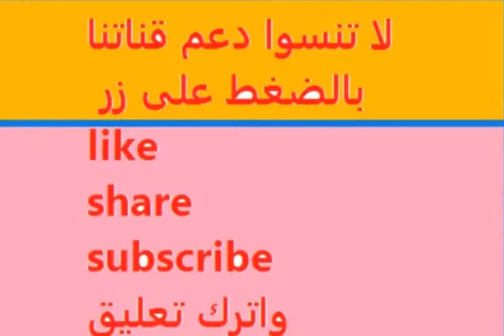Why Is Friday ( Jumaa) Given More Importance In Islam ? Dr Sayed Jumaa